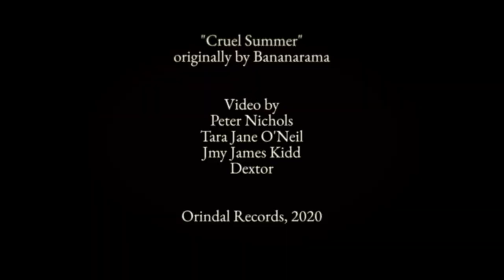TJO (is Tara Jane O'Neil) - Cruel Summer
"Cruel Summer" is taken from the TJO album Songs for Peacock out July 10, 2020 on Orindal Records. Additional info & pre-order:

video by Peter Nichols
choreography TJO and Jmy Kidd
fruit and some moves inspired by the Bananarama original short film, Cruel Summer.

all instruments by Tara Jane O'Neil with some sonic vibrations from Wilder Zoby